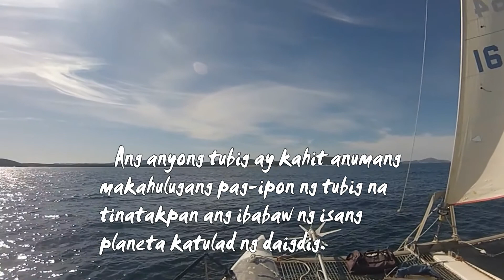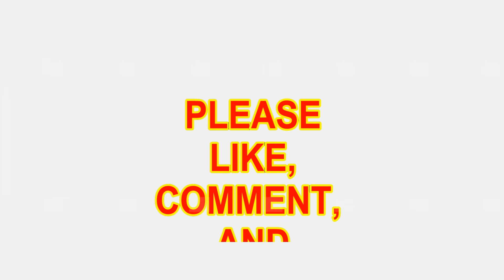MGA ANYONG TUBIG | Educational Presentation with Narration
Hi and welcome to eLearning Ph. This channel offers educational videos on learning Filipino, stories, lessons, tutorials and other features about the Philippines.

I'm promoting Tubebuddy for description, tags as well as in-depth analytics.